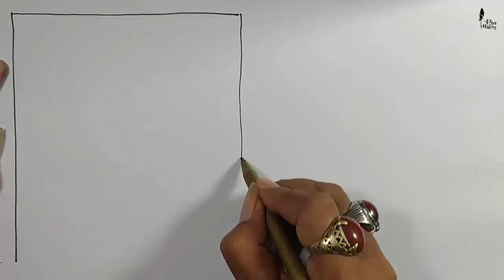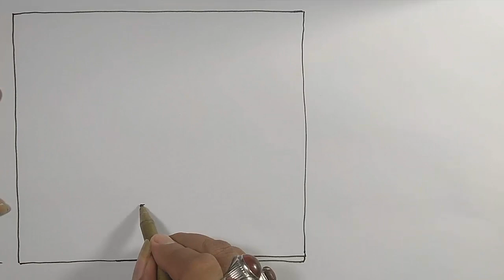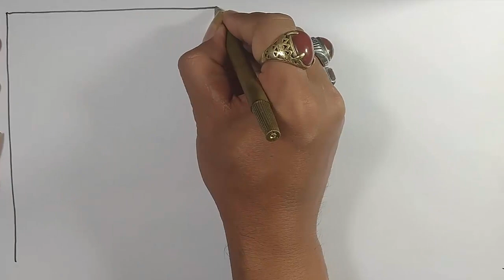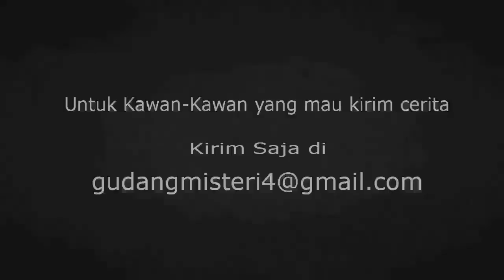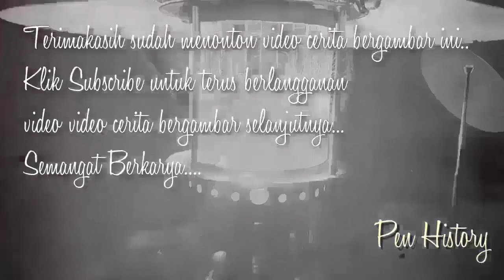PALASIK 2 - HANTU KUYANG - Cerita Gambar - Cerita Bergambar